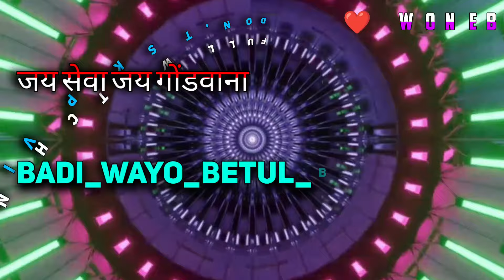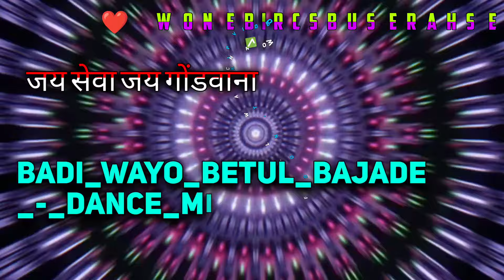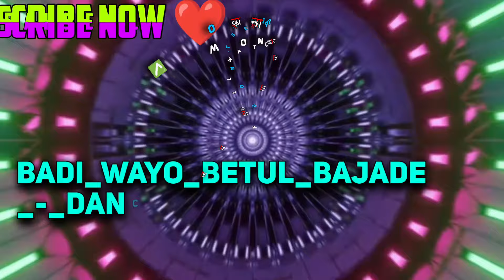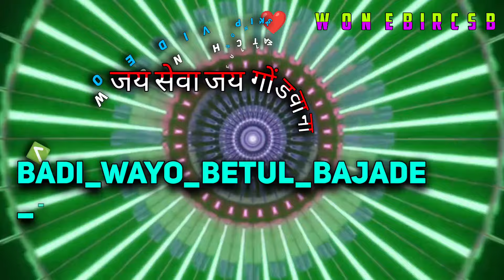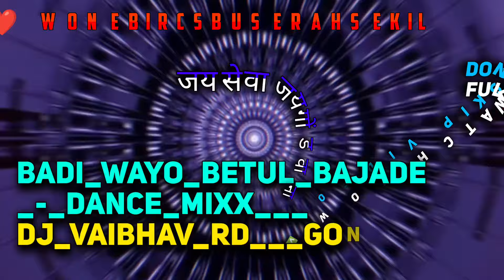Badi_Wayo_Betul_Bajade_-_Dance_Mixx___Dj_Vaibhav_RD___Gondi_Song_ DJ PANKAJ VFX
||🙏स्वगत है हमारे इस चेनल में 🙏||

सॉन्ग फाइल डाउनलोड कैसे करें ?
अगर जिसको सॉन्ग फाइल डाउनलोड करते नहीं बन रहा है वह इस वीडियो को पूरी अच्छे से देखें 🧐 इस वीडियो में सारी प्रक्रिया बताई गई है 👇
Download Link ✔️ 320▶️ Kbps
Praivet Remix Song Ke liye Hamare
Telegram Channel Ko Join kare ✅

Note👈👇
{ Dont Upload This My Song Without My Permission } If You Upload Our Team Will Strike Your Channel
My Watsapp Number 📲
My Intro👇
DJ PANKAJ VFX -(Pankaj Varse)
(From Damua Dist Chhindwara Mp)
(Kawardha_Chattisgarh_CG)
All Rights To Music Label Co. No

Copyright information intended.

Thenks For Watching Video...😇
आवश्यक सूचना :- इस गाने को हमने सिर्फ रीमिक्स किया है. संगीत निर्माता मालिको से निवेदन हैं कि कृप्या कॉपीराइट का प्रयोग ना करे क्योंकि हमारा मकसद संगीत चोरी करना या किसी की भावनाओं को ठेस पहुचाँने का नही हैं. हमारा उद्देश्य सिर्फ लोगो का मनोरंजन हैं. धन्यवाद ❤️😍🤗😊